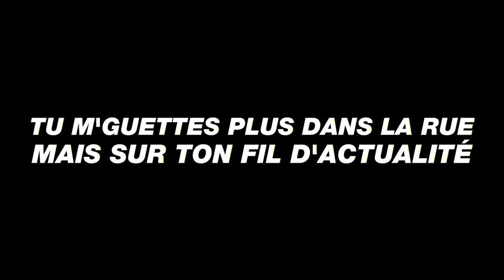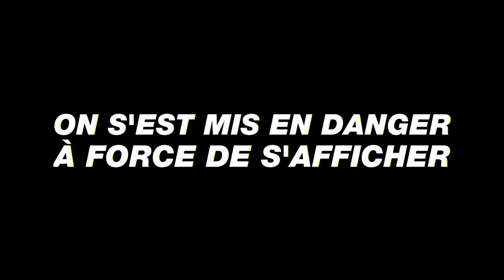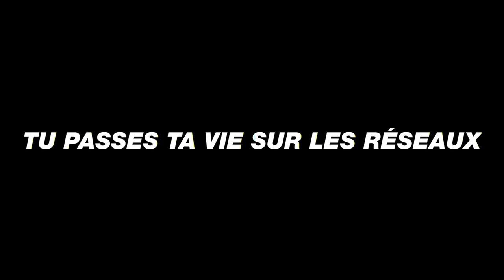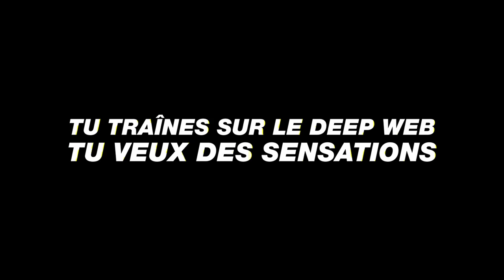TOI MEME TU RAPPES - 3G - ACCRO A L ECRAN (FURIES PROJET VERBEAU)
Morceau d'atelier avec les 3ème 3 du Collège Perrot d'Ablancourt de Châlons (51) sur le thème "Accro à l'écran"
Merci à Mme GUYOT et aux Furies.
Réalisé par SansE & Mitoff.